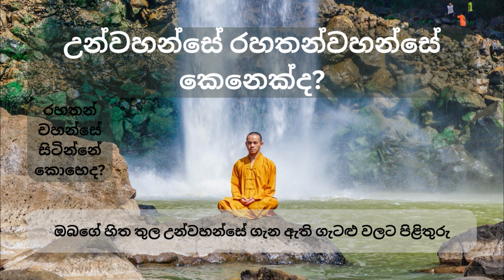උන්වහන්සේ රහතන්වහන්සේ කෙනෙක්ද?ඔබගේ හිත තුල උන්වහන්සේ ගැන ඇති ගැටළු වලට පිළිතුරු.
වර්තමාන ලෝකය තුල ප්‍රශ්න ගැටලු නැති මිනිසෙක් සම්බවීම අති දුර්ලභය.
මෙවැනි අවුල්සහගත සමාජයකට ප්‍රත්‍යක්ෂ විසඳුමක් ලබා දීම අපගේ අරමුණයි.

ඒක පුද්ගල සාමය තුලින් ලෝකයේ සාමය පරිපූර්ණ වේ.
එයට පුද්ගල අඩුපාඩු දුර්වලකම් නිවැරදි කිරීම,
ලොවේ උපන් අපගේ යුතුකමක් කොට සලකා අපට දැනෙන යහපත් දේ ලෝකය සමග බෙදා ගැනීම අපගේ අදහසයි.

ඔබගේ නිවිම අපගේ ප්‍රාර්ථනාව නොව එය ඔබගේ අවශ්‍යතාවයයි.
ඔබගේ අවශ්‍යතාවය සම්පූර්ණ කිරීමට මෙම දේශනා සුලු උපකාරයයි.

දේශනා තුලින් අප බලාපොරොත්තු වන්නේ බැදීම් වලින් නිදහස් කිරිමටය.
දේශනාවට බැදී ඔබ දේශනාවේ අඩුවක් නොවීමට දක්ෂ වන්න
නිවන්දකිමු චැනලයේ සහ සියලු දෙනාටම පින් අත්වේවා